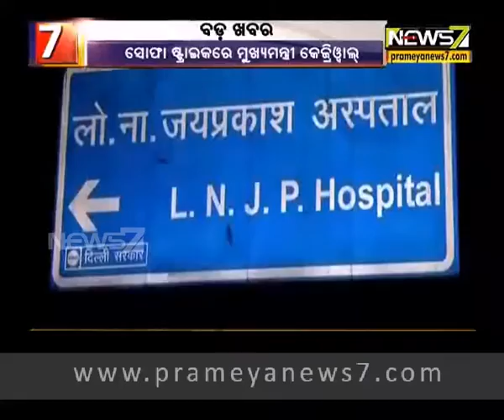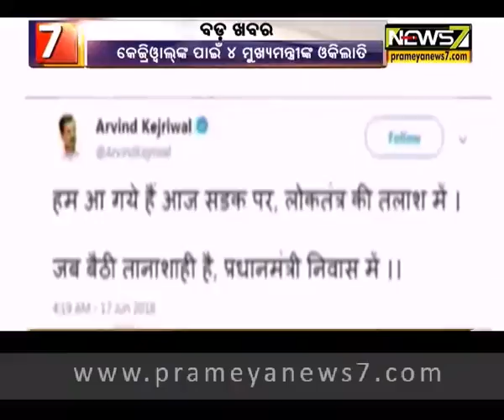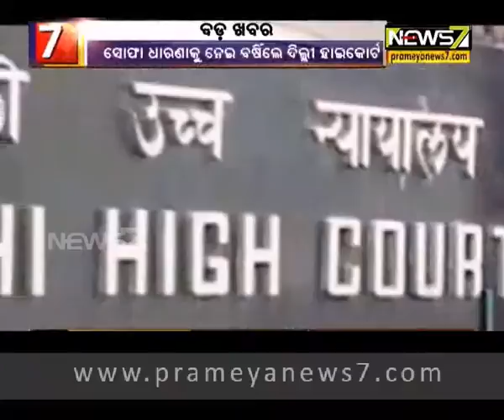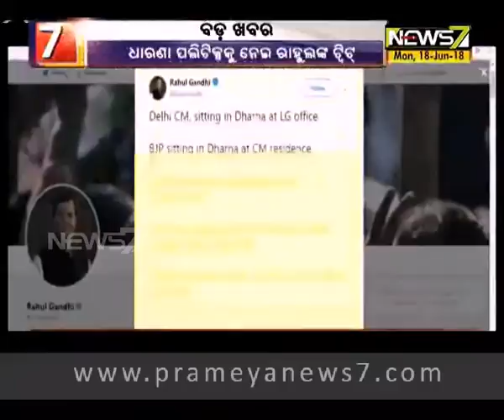ଢୋଲ : Bada Khabar 01 (18.06.2018)